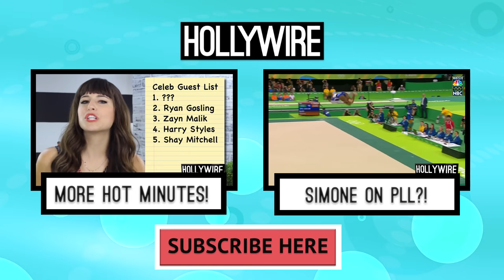SO CUTE! Zac Efron Surprises Simone Biles With Kiss In Rio! | Hollywire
SO CUTE! Zac Efron Surprises Simone Biles With Kiss In Rio!

Okay, Simone Biles is literally having the best 2 weeks of her life in Rio. Not only has she racked up 4 gold medals and been offered a visit to the Pretty Little Liars set, but she just met the hottest guy on the planet – Zac freaking Efron. Simone, you are winning at life.

For any goodies, send to:
Hollywire
9701 Wilshire Blvd # 8,